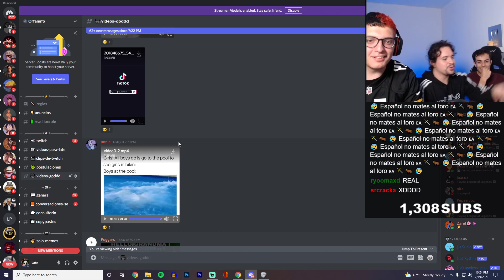woshingo reacciona a viva piñata